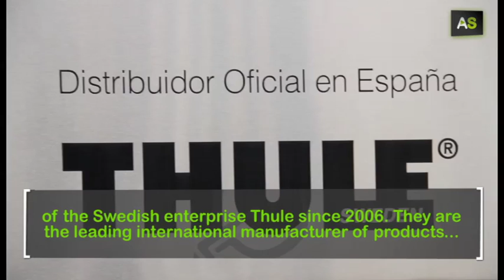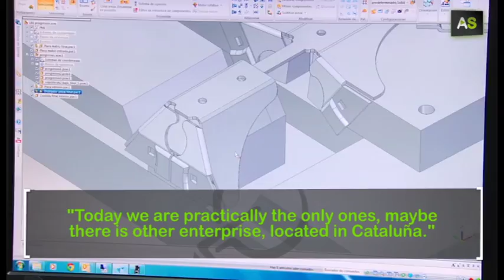AS Gregorio Cruz, baggage racks made in Córdoba from Russia to New Zealand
Gregorio Cruz is the general manager of the family company Cruzber, which is located in Córdoba and manufactures baggage racks that are sold in 20 countries, such as Russia or New Zealand. In 2013 they are celebrating their 50th anniversary and that during all this time they have been able to become a referent in their sector at the national market.